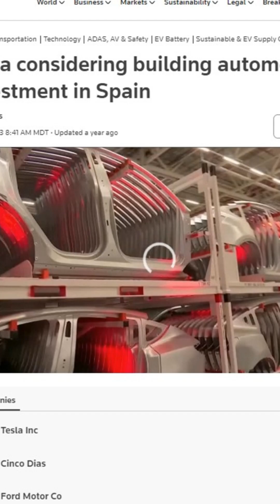Tesla's Next 7th Gigafactory - More Countries In The Race!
Credits: Observer / Reuters / Fortune